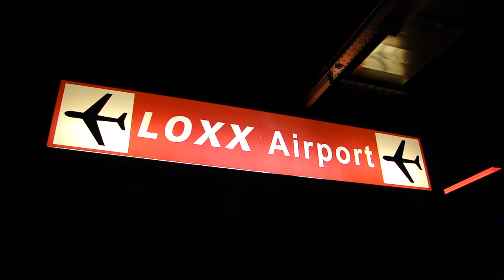2012 LOXX Miniaturausstellung Alexanderplatz, Berlin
Besuch am 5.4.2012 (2 Stunden)